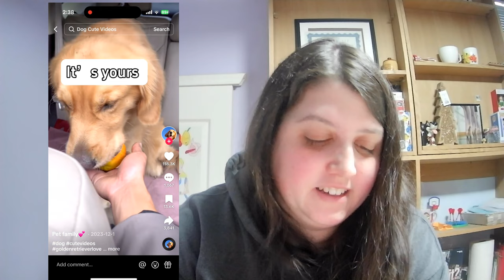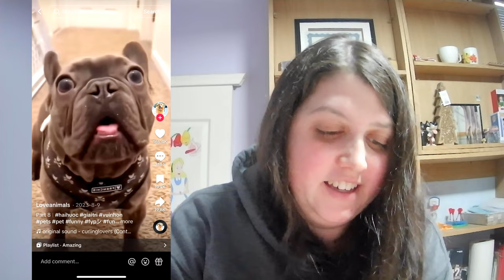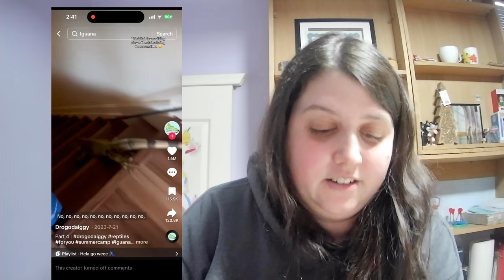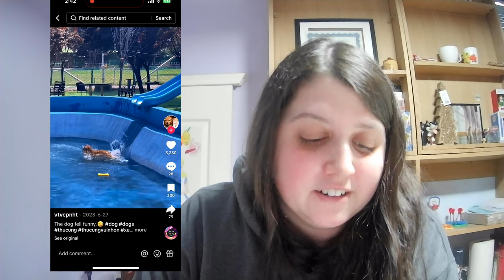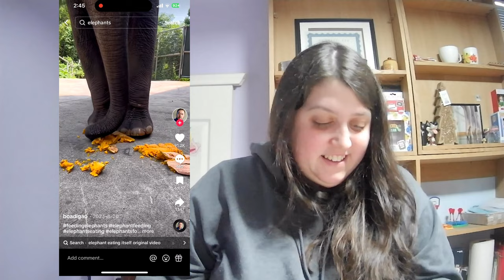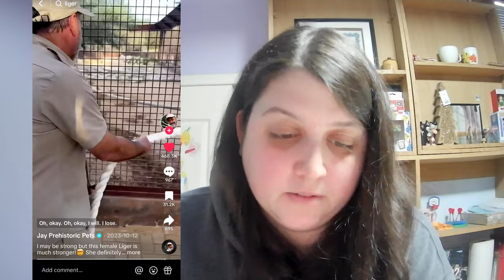Reacting to the Funniest Animal Videos Online